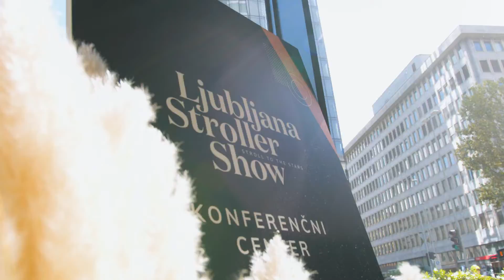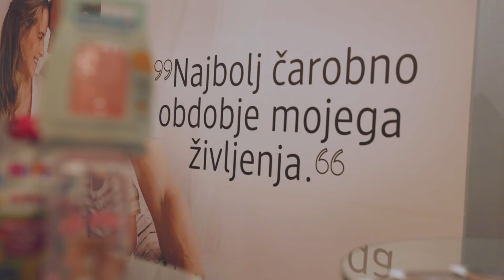Video utrinki s prvega Ljubljana Stroller Exhibition Show I Mali zakladi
Velika izbira vrhunske opreme, velika mera izobraževalnih in uporabnih vsebin in veliko nasmejanih obrazov!

V pestri in raznoliki ponudbi otroških vozičkov, avtosedežev in druge otroške opreme je nakup opreme za dojenčka tako za mlade, kakor tudi izkušene starše velik izziv. Funkcionalnost, kakovost materialov, kompatibilnost, uporabna vrednost in nenazadnje tudi sam izgled so lastnosti opreme, ki so za starše ključnega pomena. Prvi butični sejem otroške opreme pri nas Ljubljana Stroller Exhibition Show je edinstven dogodek, ki je staršem v veselem pričakovanju na enem mestu ponudil vrhunsko otroško opremo premium blagovnih znamk  Nuna, Stokke, Cybex, Babyzen, iCandy, Joolz, Joie, Leclerc Baby, Easywalker, Ergobaby in Mima.

Vikend dogajanje so popestrili tudi izjemni govorci: Manuel Pungertnik iz AMZS Slovenija, Alenka Benedik iz Inštituta Rumina v sodelovanju z Ergobaby Slovenija in Janja Kramar iz centra Pedosana.

Video: Blaž Garbajs. Storeez Studio
Lokacija: InterContinental Ljubljana